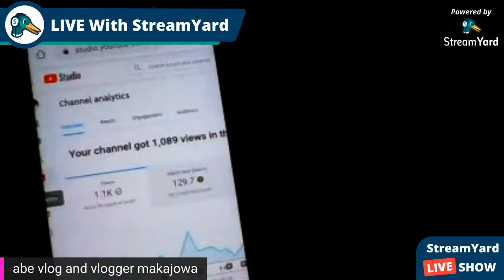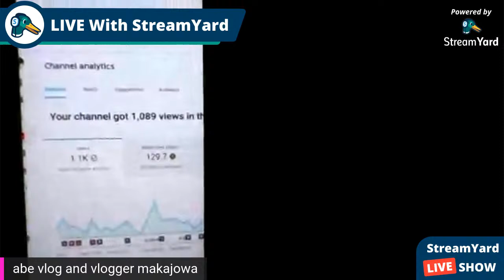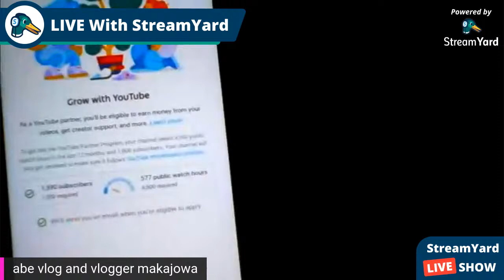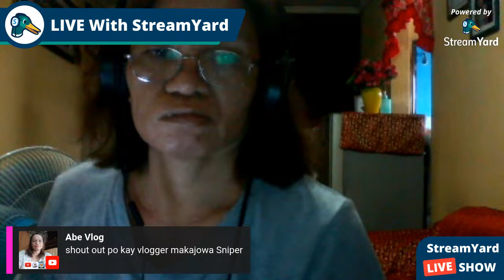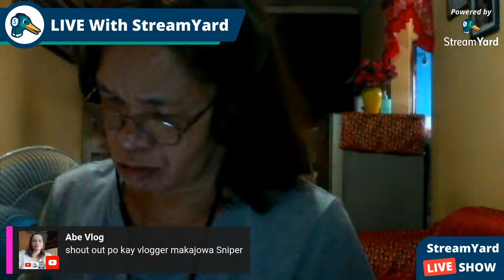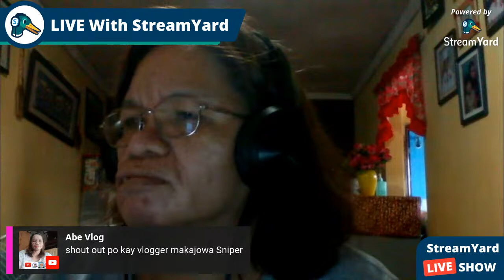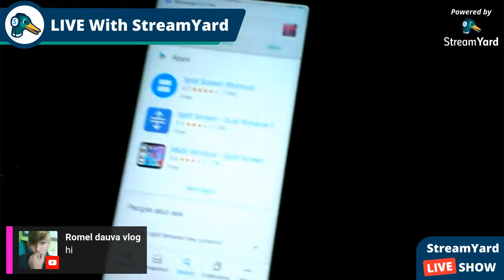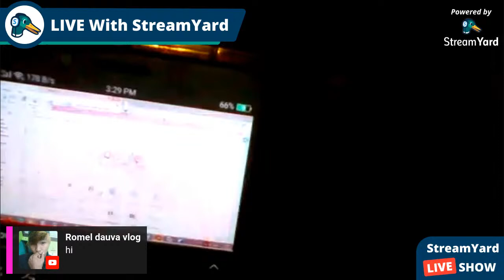LIVE Stream tamsak at meet new friends Abe Vlog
meet new friends  and  all welcome to my small house